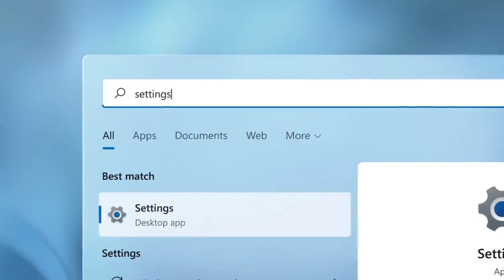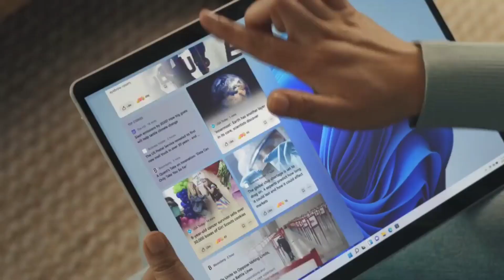Microsoft ने TikTok को क्यों नहीं खरीदा ? | FoxTech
This is story of the time when Microsoft was planning to buy TikTok